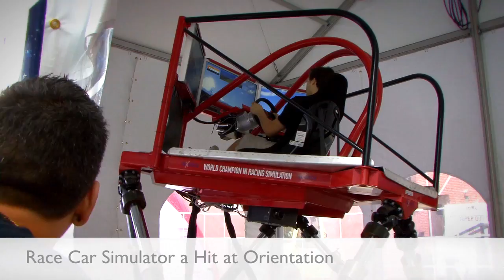Race Car Simulator a Hit at Orientation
At this year's Engineering and Computer Science orientation, students enjoyed more than hot dogs and burgers -- they had the chance to get in the cockpit of a professional race car simulator.